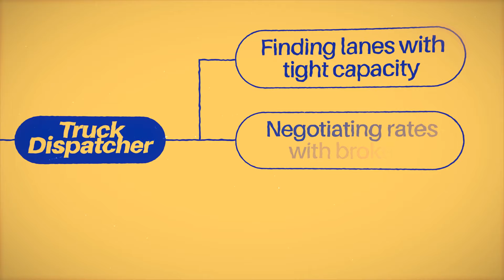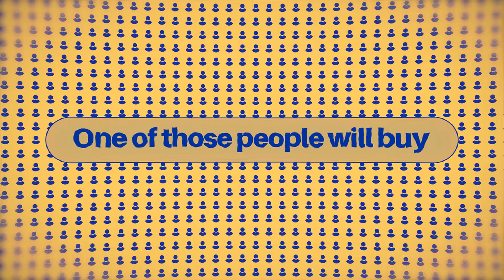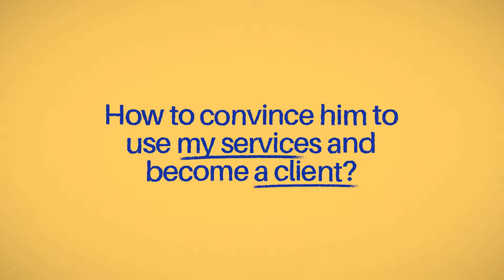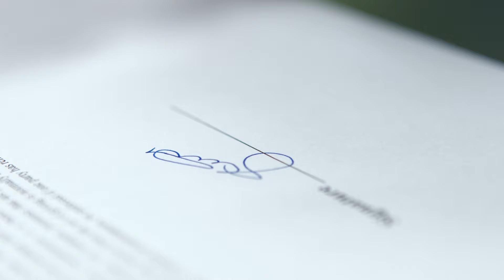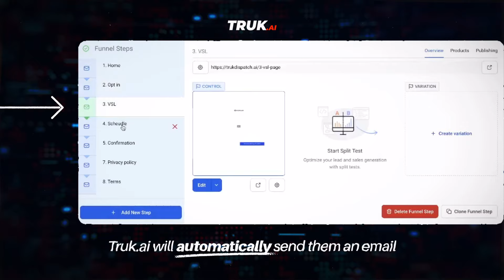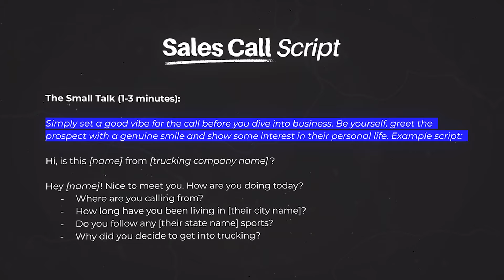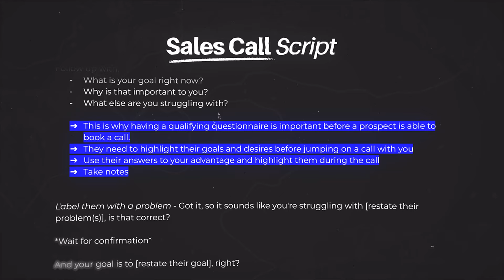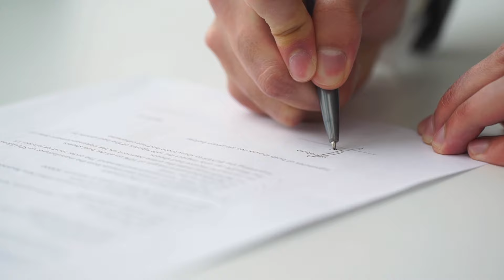How To Start Truck Dispatching | The Basics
In the next 12 minutes, I'm going to give you the complete guide to starting a truck dispatching business. Enjoy!

💻 FREE Dispatcher Training
Learn how to build a successful truck dispatching business with just a laptop and a phone

Get free access to all tools + templates for your trucking company

SOCIALS